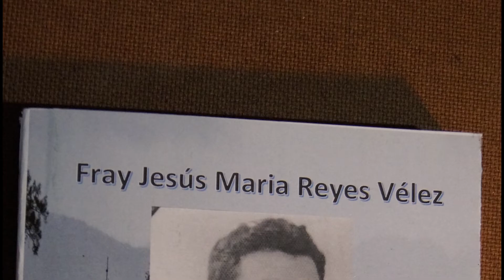Plegaria de la Hermana Agua - FRAY JESUS MARIA REYES VELEZ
FRAY JESUS MARIA REYES VELEZ
Historiadores: Oscar Hugo Alaniz y Hector Raul Barot